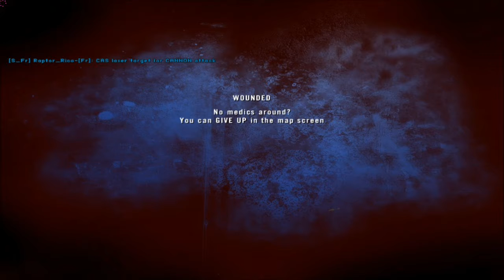Project Reality 1.3 - Mosque of Muttrah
As PR 1.3 as standalone aviable massive count of newbies came. So I join Merk server and decided to make newbie SQ with other two mates and try to help them with my bad English :D At the beginnig we took boat and got to the docks. We build there FOB and started pushing to the city along the bay side. Guys were diong pretty well and we almost reached mosque. Most guys of our SQ died but not all. Last man standing got the most of guys up and then we captured mosque where  we stayed for rest of the round defending. I hope my men enjoyed this round and in the end we were top SQ! Good Job! And don't forget: Read the manual ;)

Language English and Czech

programs used: win movie maker, msi afterburner